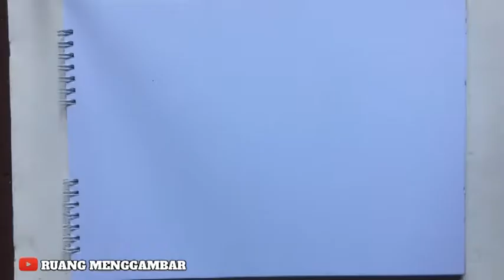CARA MENGGAMBAR AYAM #2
MENGGAMBAR MUDAH DAN MENYENANGKAN